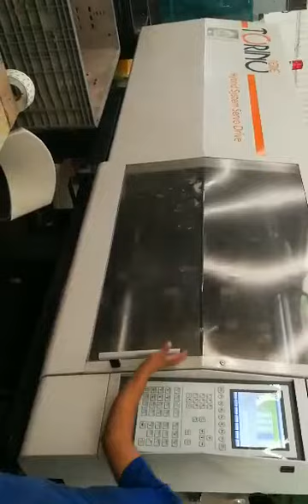Two component injection molding machine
China Ningbo Haijiang injection molding machine.